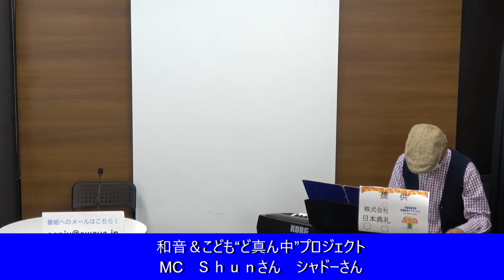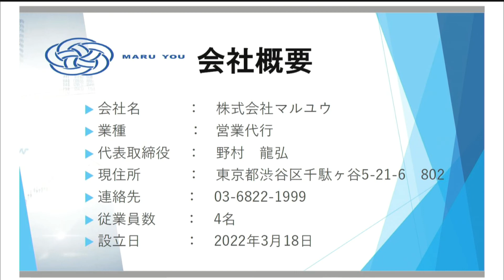和音＆こども“ど真ん中”プロジェクト 2022年11月15日放送分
【出演】MC：和音・シャドー
ゲスト  野村龍弘(株式会社マルユウ)　山田修平（株式会社杏亜組）
第1・3火曜日14:00〜14:50生配信

教育・福祉をテーマにした話題を、様々なゲストと共に楽しくお伝えしていく番組。
和音さんのミニライブもあり！スタジオで生放送・生演奏を観たい＆聴きたい方は是非！スタジオまで！！